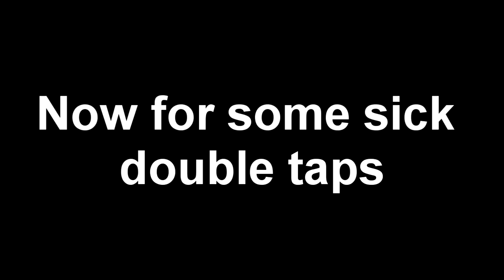Titanfall 2-Wingman Bebop